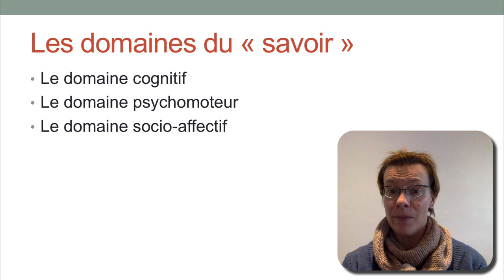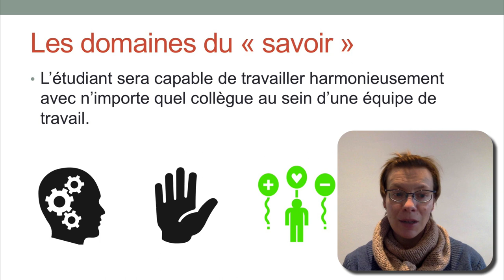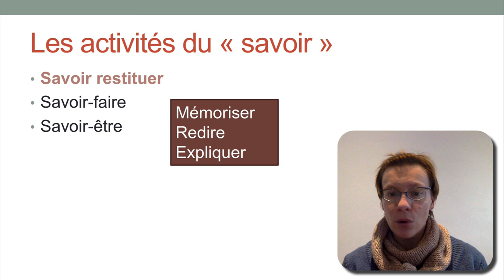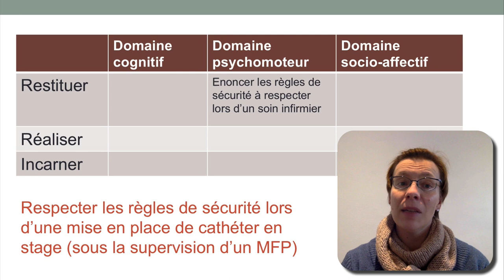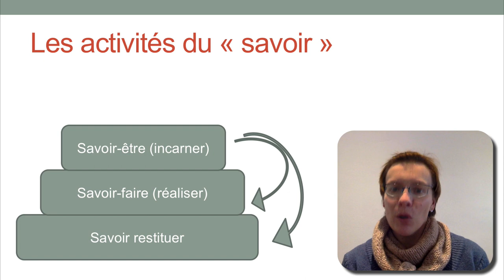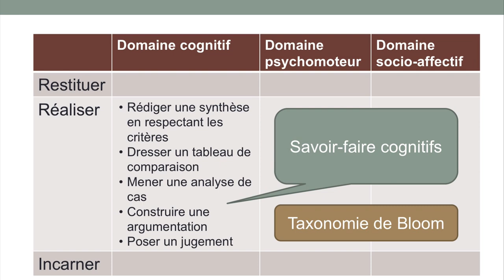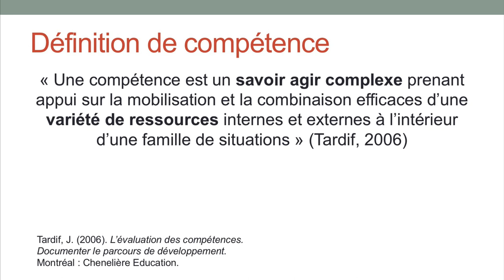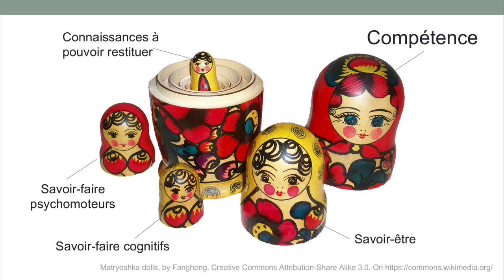Que vont apprendre les étudiants ? Vidéo pour la formation CAPAES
Vidéo réalisée par Françoise Docq dans le cadre de la formation CAPAES pour les enseignants du supérieur, organisée par l'établissement CPFB (Belgique). Janvier 2019.
- Les domaines du savoir : cognitif, psychomoteur, socio-affectif
- Les activités du savoir : savoir restituer, savoir-faire, savoir-être